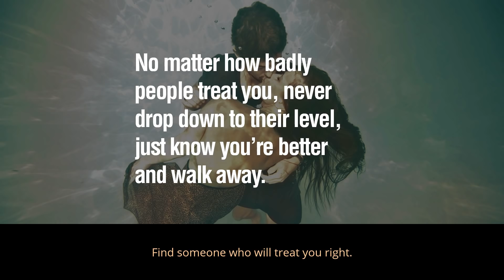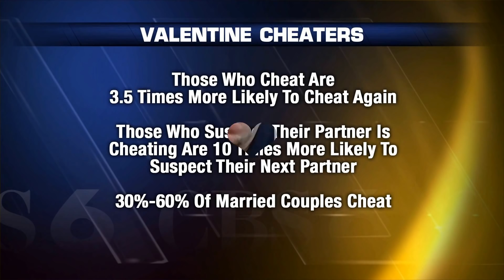Husband Confronts Wife About Cheating She Tears His House Up.